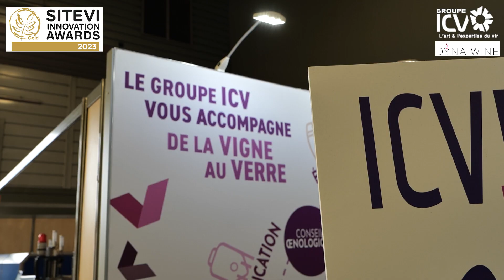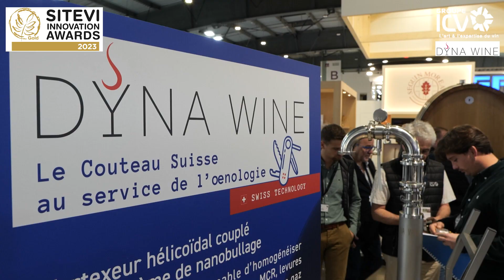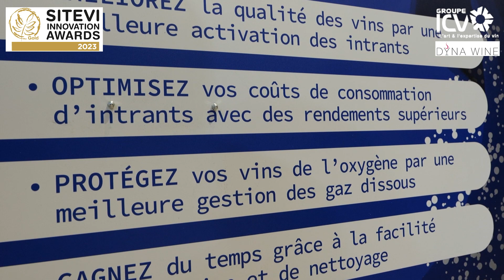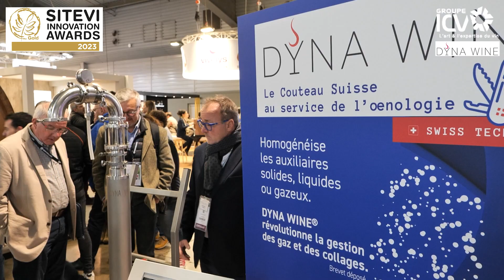DYNA WINE reçoit une médaille d'Or aux SITEVI INNOVATION AWARDS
L'annonce a été faite mardi 29 novembre, au cours de la cérémonie officielle. Ce concours internationalement reconnu, récompense les matériels, produits, techniques et services les plus innovants présentés par les exposants du salon.
Belle reconnaissance pour l'innovation DYNA WINE qui ambitionne de révolutionner la gestion des gaz et des collages.
Bénéficiant de la très rigoureuse technologie Suisse, DYNA WINE combine un vortexeur hélicoïdal unique et un dispositif de nanobullage. Son efficacité exceptionnelle en homogénéisation et en gestion des gaz dissous en font un atout précieux pour le vinificateur.
Rendez-vous sur le stand ICV AB B 002 pour découvrir DYNA WINE.